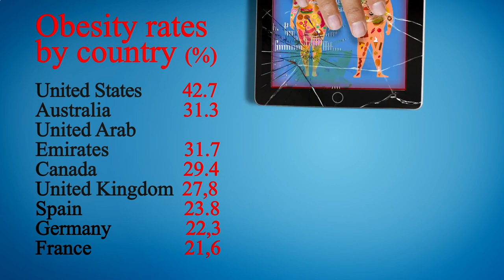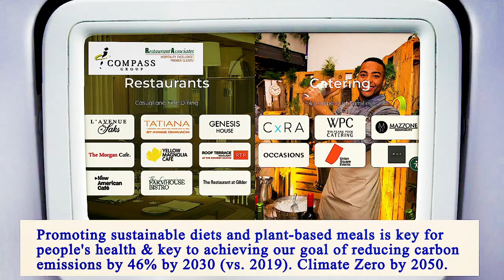Nearest Restaurants From Me Manhattan 10016 NY, New York County, New York, United States